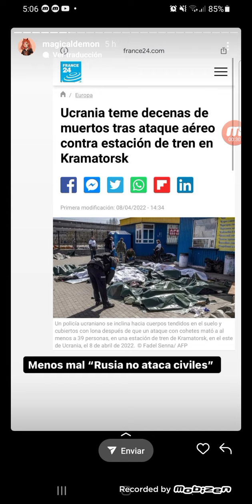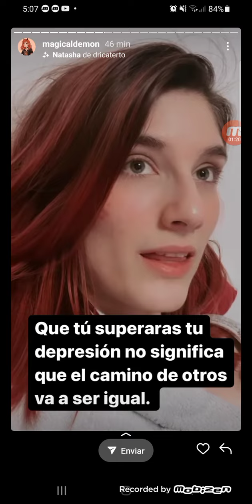Danna Alquati Habla de Salud mental